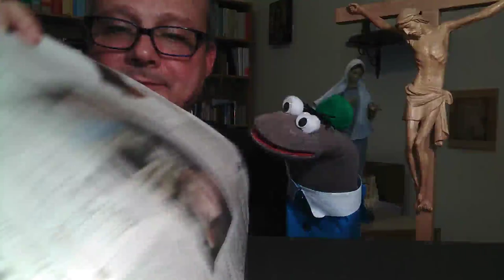Gesù... Buon pastore e porta della vita - P. Giovanni Maria Personeni smm